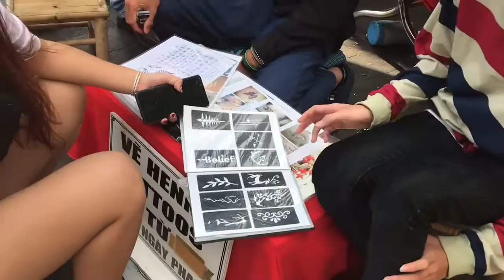Tết Nguyên Đán 2019 tại Sài Gòn - Người Dân Vui Tết Tại Đường Hoa Nguyễn Huệ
PNVT-Phuong Nga chia sẻ về cuộc sống đời thường, bản sắc văn hóa con người Sài Gòn.